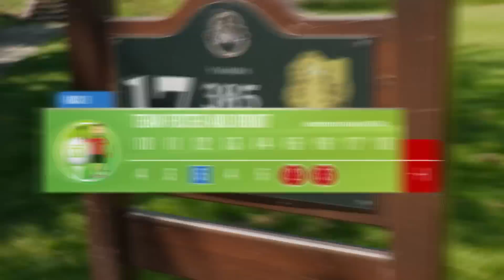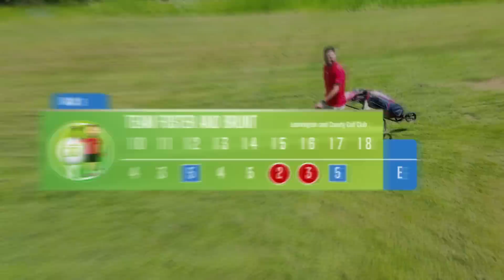CAN 2 EX-PREMIER LEAGUE TEAMMATES BREAK PAR? Scramble with Chris Brunt!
Another week, another Golfing GK video! This time we’re back at the beautiful Leamington & County Golf Club with my mate Chris Brunt! The last time we played we were against each other but this time, we’re back on the same team just like old times, playing a Scramble!

As I said in the video, we’ve got another giveaway for you lot today, 3 Taylor Made Caps! Link below to the post! 👇